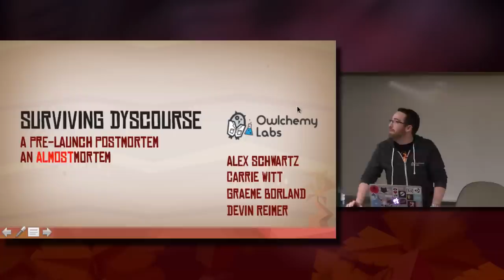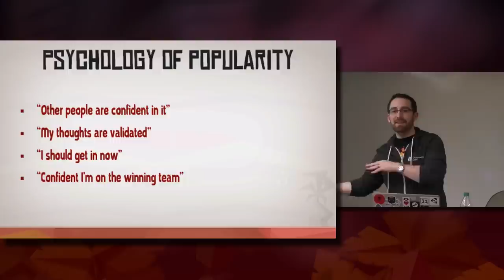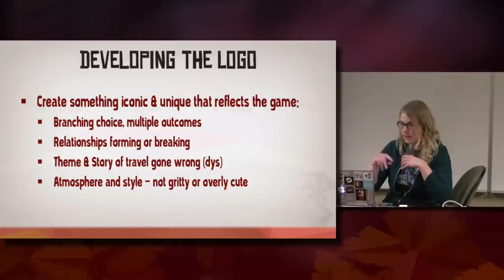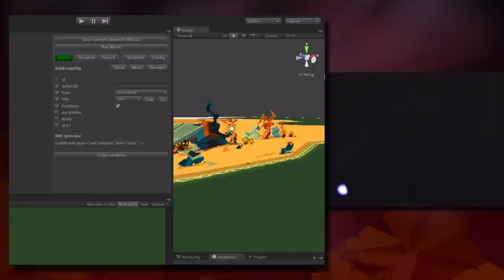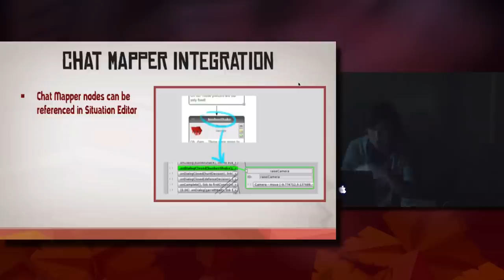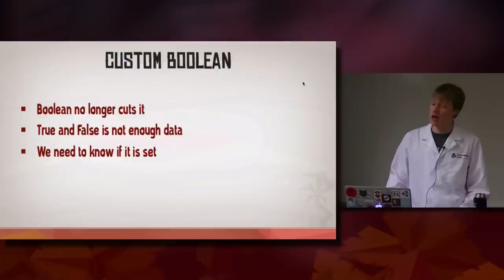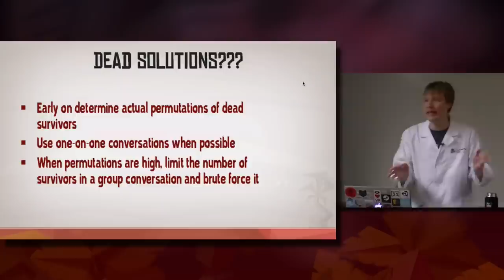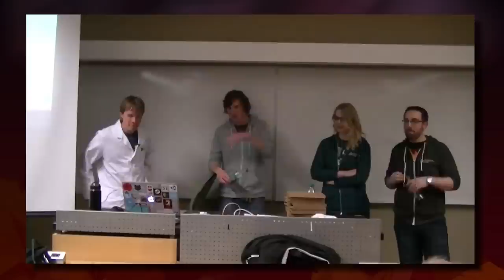Surviving Dyscourse - A Pre-launch Postmortem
Owlchemy Labs discussing the development of the narrative adventure game, Dyscourse.

Presented at the Winnipeg Unity User Group, Jan 19, 2015

Alex Schwartz (CEO) is discussing the genesis story of the game, including the original idea, successes/failures along the way, the successful Kickstarter, and bringing it to PAX East.

Devin Reimer (CTO and WUUG founder) is discussing the tech of Dyscourse and how permutations are handled in a game with widely branching choice.

Carrie Witt (Lead Artist) is flying in from Boston, MA and will be discussing the art pipeline, artistic choices made in Dyscourse, as well as other stylistic decisions in the final game.

Graeme Borland (Lead Developer) will be discussing how content is generated Dyscourse and how the custom editor tools allowed a small team to create such a large branching story.

Owlchemy Labs is very excited to be able to give this talk and speak at length the two year development cycle of Dyscourse.

This meetup will be held at Red River College Princess Campus and the room number will be announced soon.

After the meetup, we will be heading over to the King's Head for some awesome conversations and drinks.